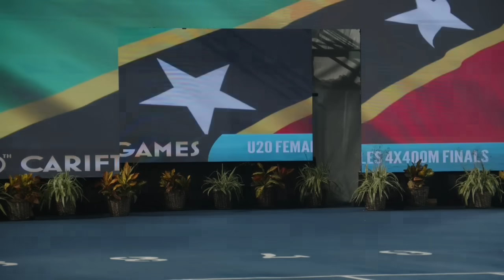CARIFTA50: 4x400 U-20 Girls Final | SportsMax TV